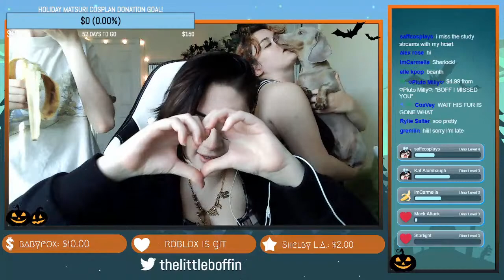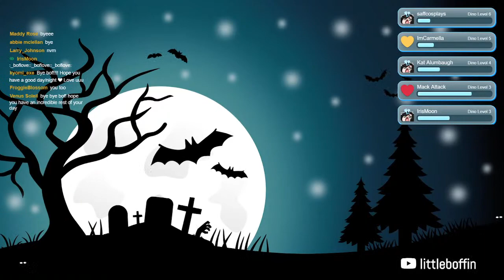CHITTY CHATTY - Let's vibe and chat for a bit! IN THE NEW HOUSE!~ Stream #7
Join now and become part of the Dino pack!

🐊  *Jazzy’s Amazon Wishlist:* 🐊